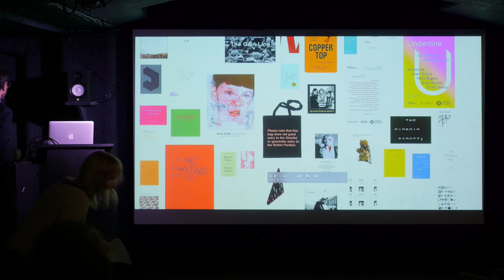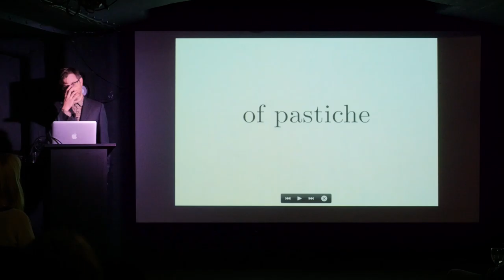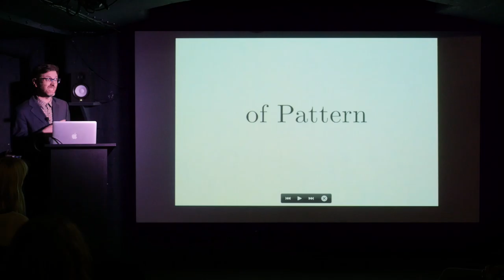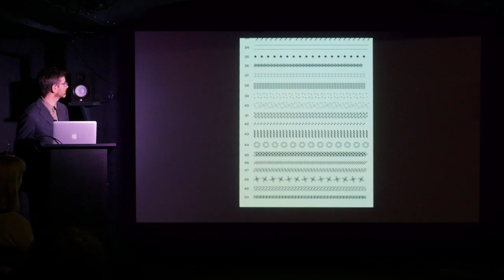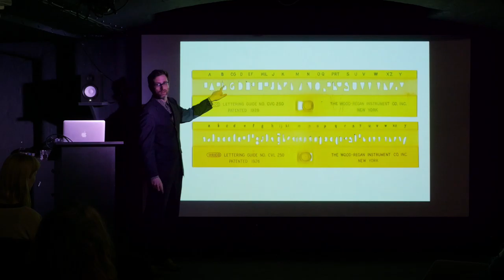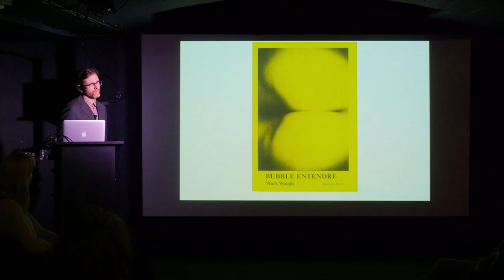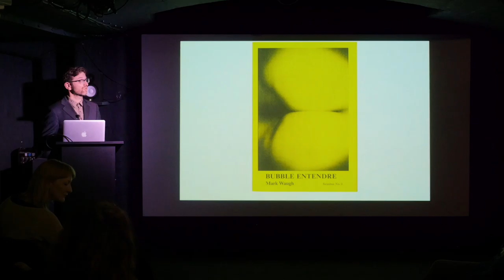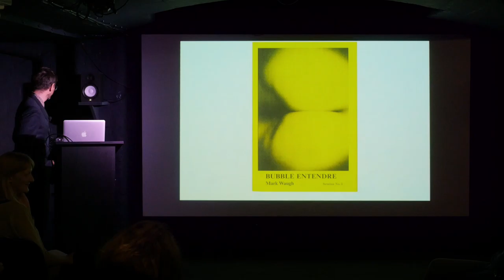Modern Art Oxford | Fraser Muggeridge | Designing for Galleries